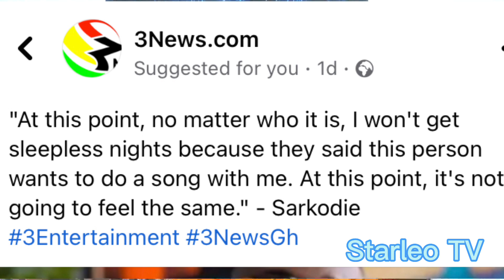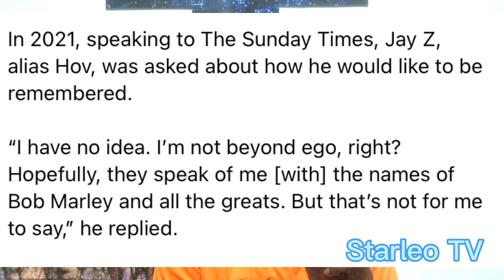Bob Marley recruits Sarkodie on “Stir it up”. Jay Z vs Bob Marley debate. Who is the biggest?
Bob Marley recruits Sarkodie on stir it up
Sarkodie
Bob Marley ft sarkodie
Bob Marley
Sark
Stir it up
Stir it up remix
Beyoncé
Shatta Wale
Jay Z
Bob Marley vs Jay Z
Who is the biggest